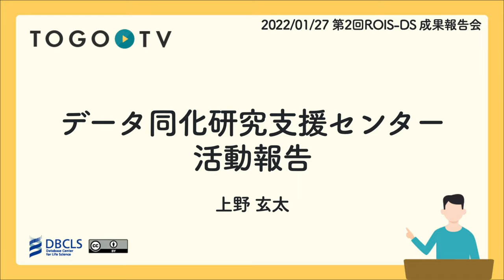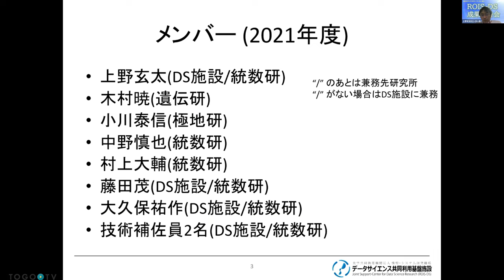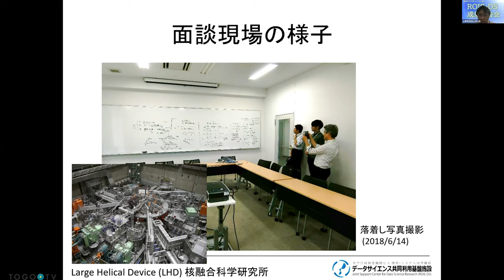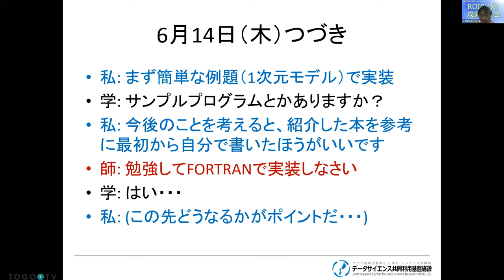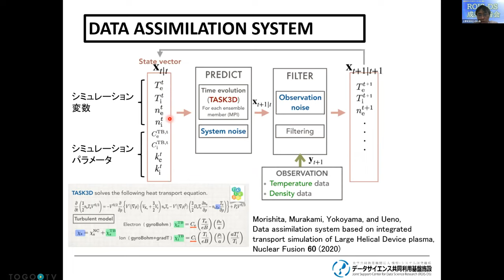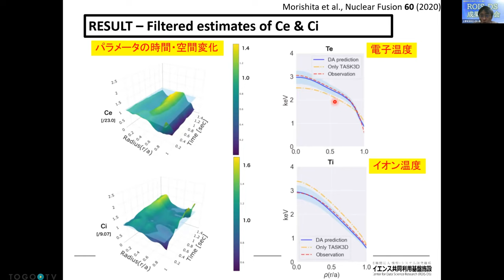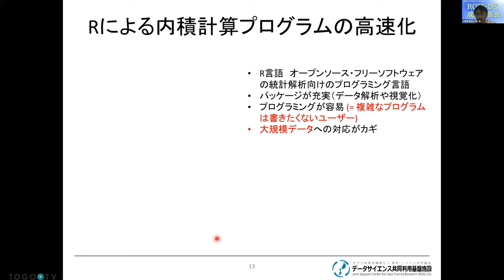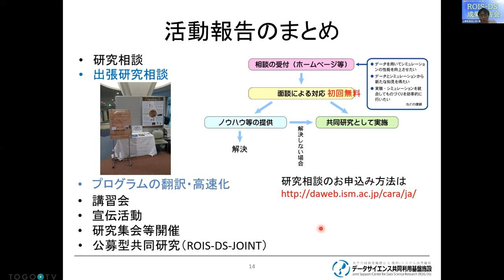データ同化研究支援センター 活動報告 @ 第2回ROIS-DS成果報告会